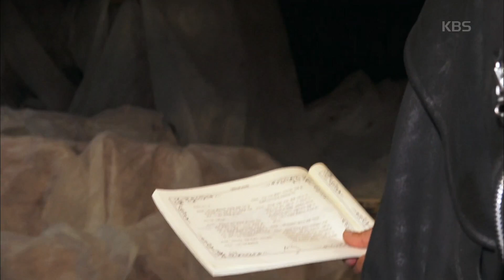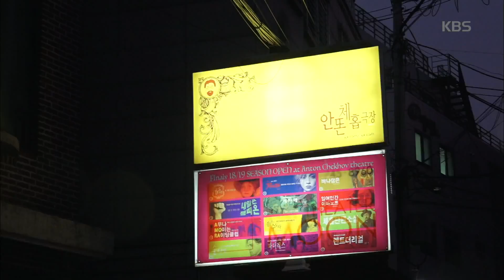부녀가 함께 출연하는 연극, 모델과는 다른 연기 [인간극장/ Screening Humanity] 20190418